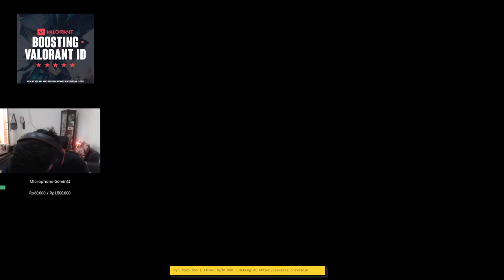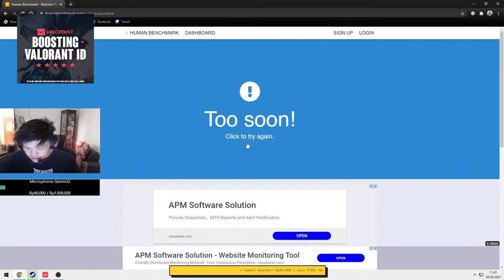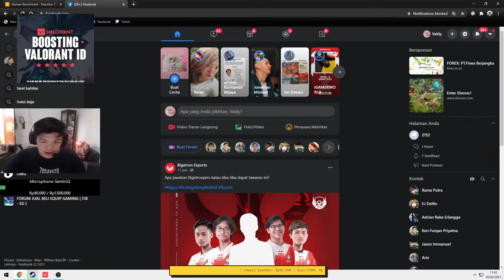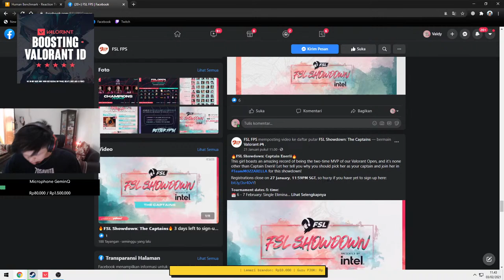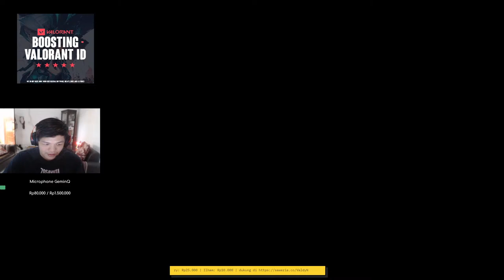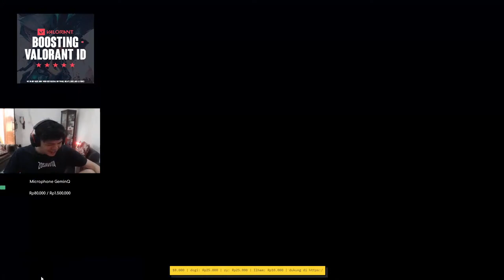game bikin naek darah anj1M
Hello my name is Rivaldy Nafian, For now I play for - , Iam from Jakarta,Indonesia and I'm 18 years old, Enjoy My Stream !

Command :
!age
!gear
!teammate
!rank
!sens
!spec
!team